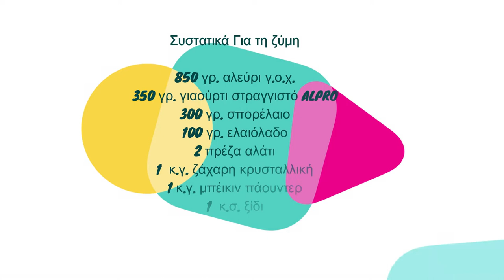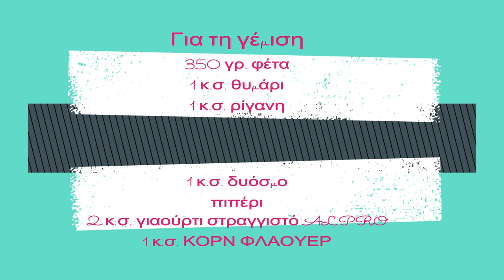Συνταγή : Σπιτικά τυροπιτάκια κουρού - Λουκανοπιτάκια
Συνταγή VEGAN Σπιτικά τυροπιτάκια κουρού - Λουκανοπιτάκια